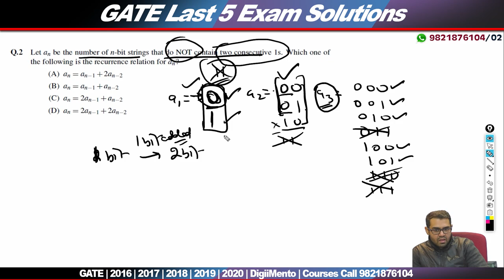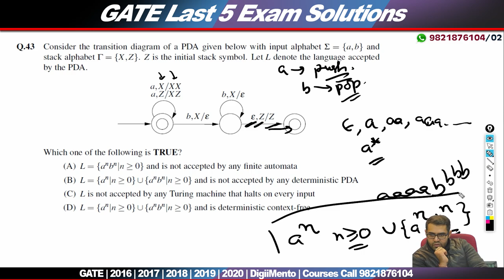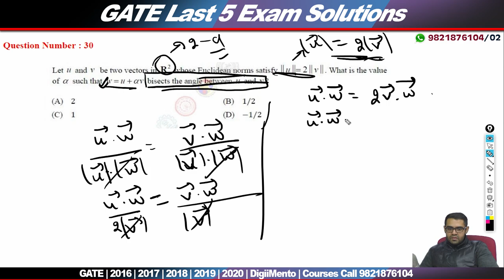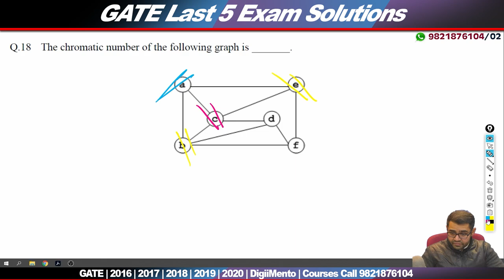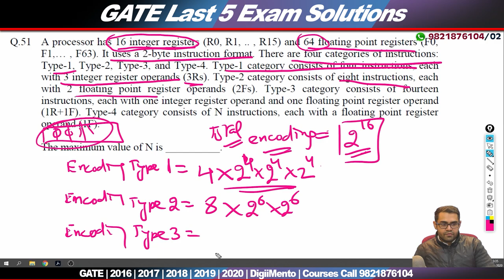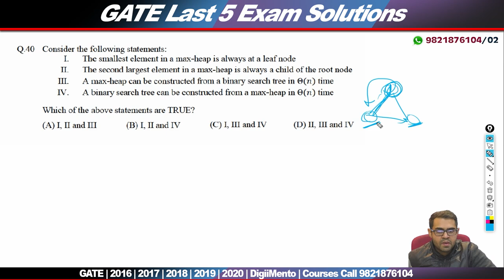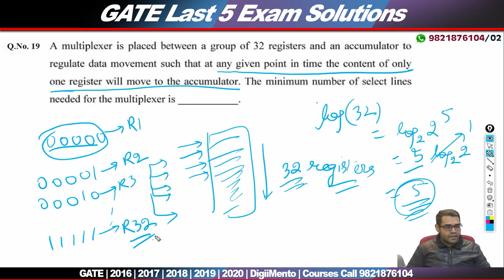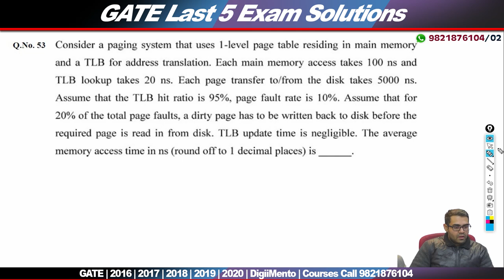GATE Computer Science last 5 Year Exam Solution keys